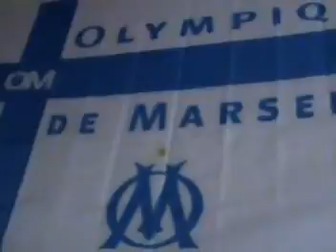mon experience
clip video maquette